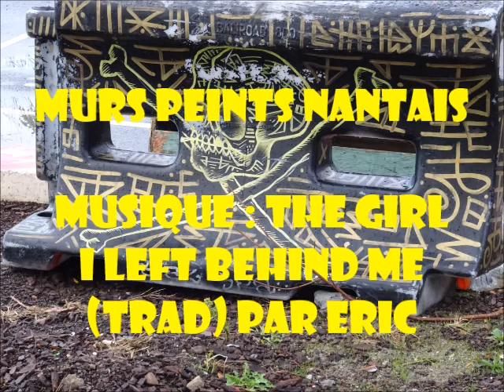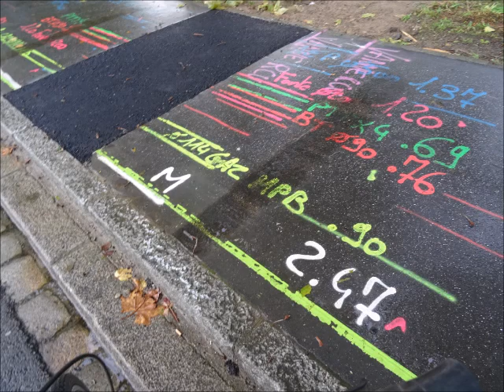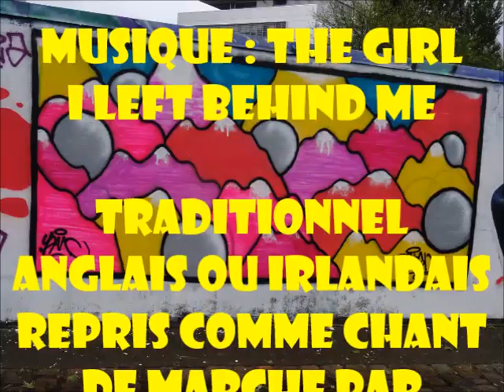Murs peints nantais 2020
Musique : The girl I left behind me (trad anglais ou irlandais).
Repris comme chant de marche dans l'armée nordiste des Etats Unis.